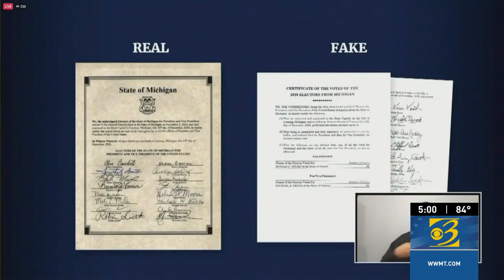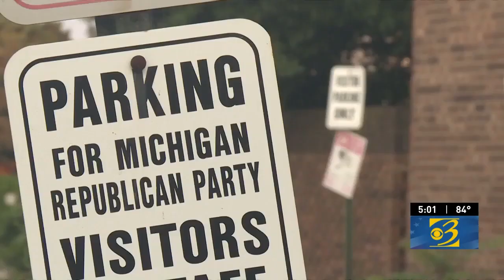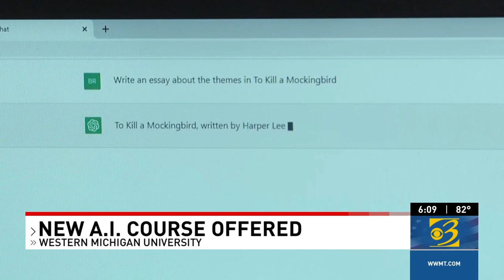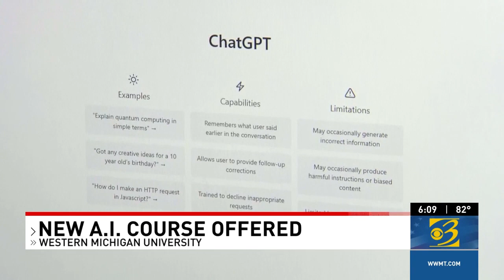16 Michigan Republicans accused of creating a false slate of electorsLansing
Court dates have now been set for the 16 Michigan Republicans accused of creating a false slate of electors and forging documents to overturn the 2020 election in favor of Donald Trump.

More than a dozen Republicans are expected to appear in the 54A District Court in Lansing on Aug. 10 and 8:30 a.m. to face eight felony charges each over the alleged fake elector plot, according to state court records.

Plus, WMU launches AI writing course: A step towards modernized education

0:00 Court dates set for GOP 'fake electors' as Republicans argue politicization
2:23 WMU launches AI writing course: A step towards modernized education